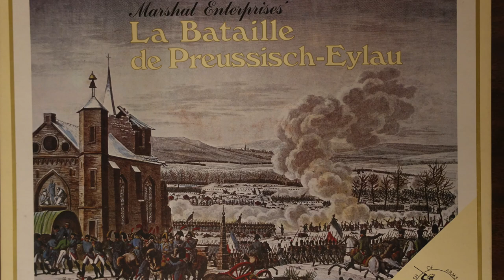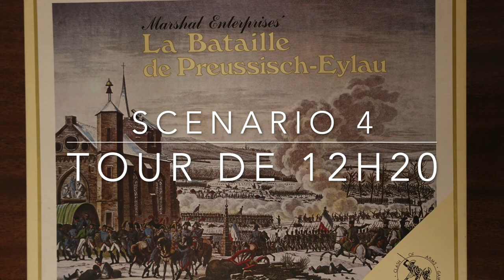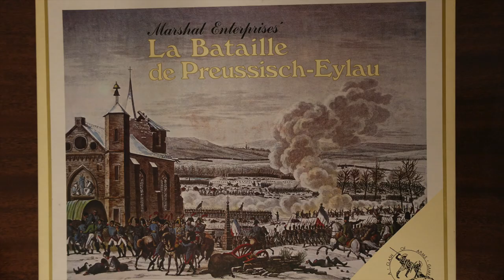La bataille de Preussisch-Eylau (Clash of Arms) 4 – 12h00 à 12h20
Jeu : La bataille de Preussisch-Eylau (Clash of Arms)
Scénario 4
Règlement de l’An XXX
Vidéo 4 : Les tours de 12h00 et 12h20